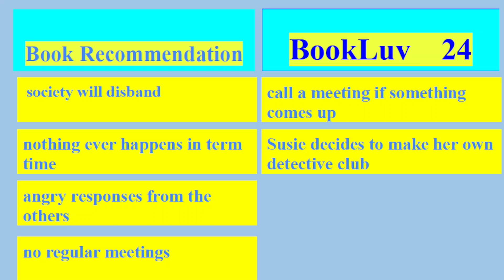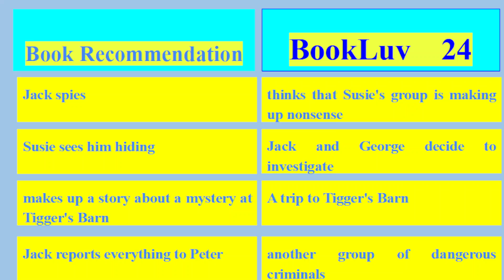Secret Seven on the Trail | Enid Blyton| Secret 7 Book 4 | BookLuv Reading Class | 24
𝐇𝐞𝐥𝐥𝐨 𝐚𝐧𝐝 𝐖𝐞𝐥𝐜𝐨𝐦𝐞 𝐭𝐨 𝐭𝐡𝐞 𝐁𝐨𝐨𝐤 𝐑𝐞𝐚𝐝𝐢𝐧𝐠 𝐂𝐥𝐚𝐬𝐬 𝐟𝐨𝐫 𝐓𝐨𝐝𝐚𝐲. 𝐓𝐡𝐢𝐬 𝐯𝐢𝐝𝐞𝐨 𝐭𝐮𝐭𝐨𝐫𝐢𝐚𝐥 𝐢𝐬 𝐝𝐞𝐬𝐢𝐠𝐧𝐞𝐝 𝐭𝐨 𝐞𝐧𝐜𝐨𝐮𝐫𝐚𝐠𝐞 𝐲𝐨𝐮 𝐭𝐨 𝐩𝐢𝐜𝐤 𝐮𝐩 𝐚 𝐜𝐨𝐩𝐲 𝐨𝐟 𝐭𝐡𝐢𝐬 𝐛𝐨𝐨𝐤 𝐚𝐧𝐝 𝐫𝐞𝐚𝐝 𝐢𝐭.